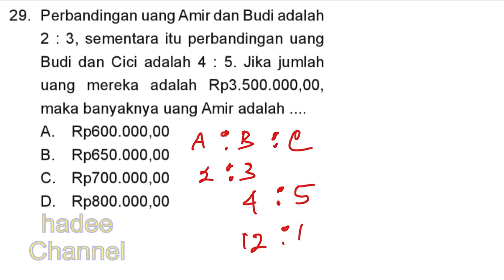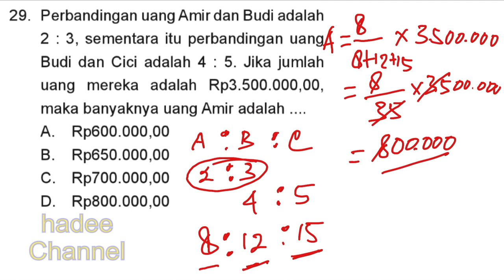Perbandingan uang Amir dan Budi adalah 2:3, sementara itu perbandingan uang Budi dan cici adalah 4:5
Ibu Adi baru saja melahirkan seorang bayi. Tinggi bayi tersebut adalah 48 cm, sedangkan tinggi Adi 120 cm. Perbandingan tinggi bayi dan Adi adalah